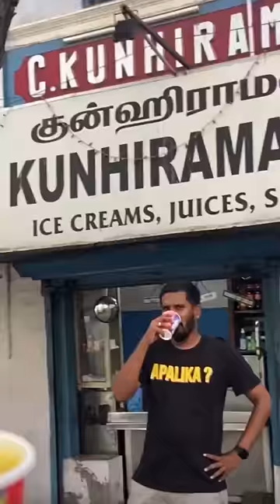Free-யா Concert-ஆ..Just Register பண்ண போதுமா?😱😍 | FOOD IMPRAMATION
It's Free! Get excited to be part of the biggest concert organized by The Hindu in Chennai, where you also enjoy delicious food. Watch this video for more details.